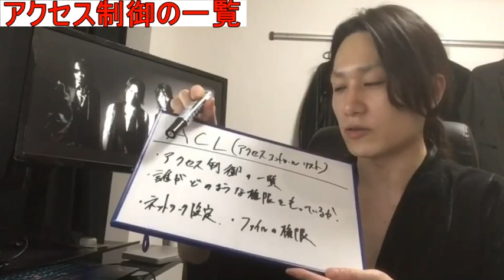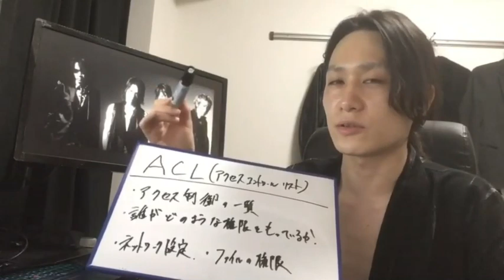【6日目】【IT用語シリーズ】ACL